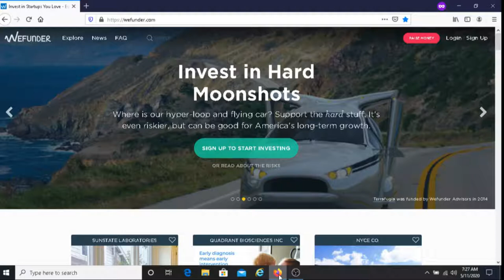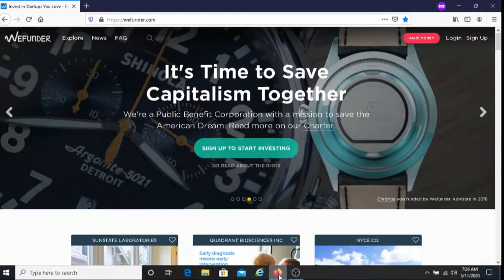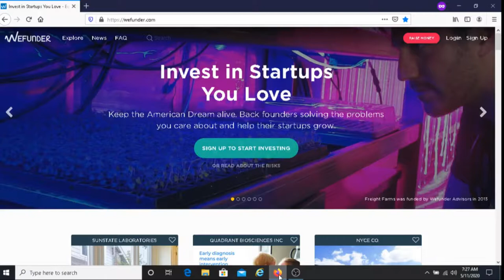Investing In Startups With Wefunder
In this video, I share valuable information about  investing in startups with Wefunder. If you're interested in learning helpful information about investing in startups with Wefunder then I recommend you watch this video.

Before deciding whether or not to invest in startups with WeFunder, I recommend you check out this link:

YouTube Optimization Plug-In I recommend you use if you're interested in helping your YouTube channel to grow. You can use this for free:

Read or listen on any electronic device using Amazon Kindle. Get started with Amazon Kindle for free: